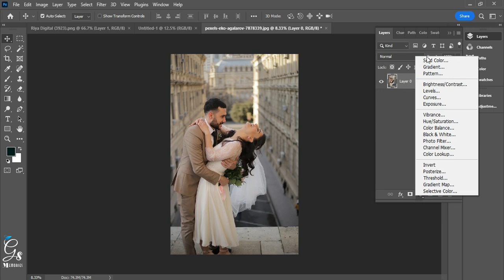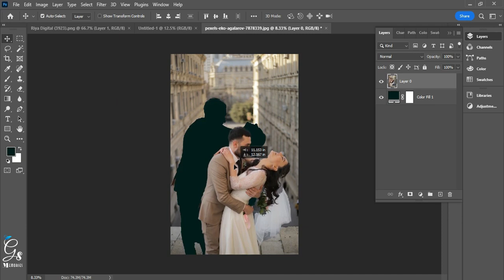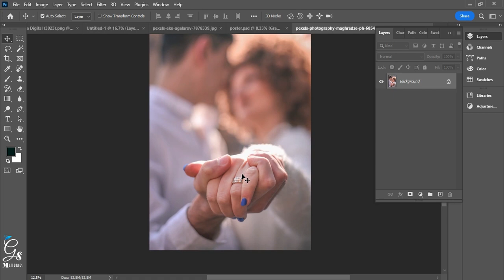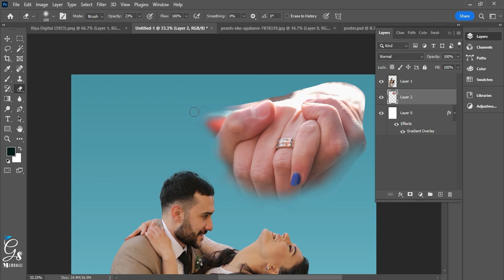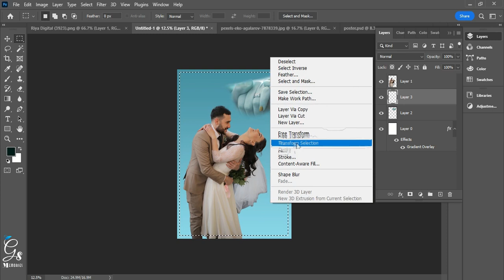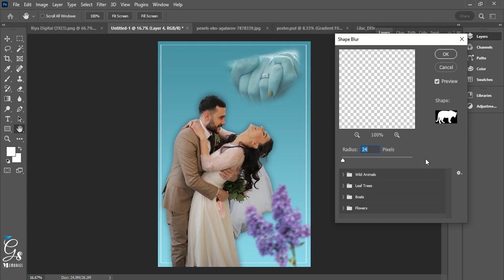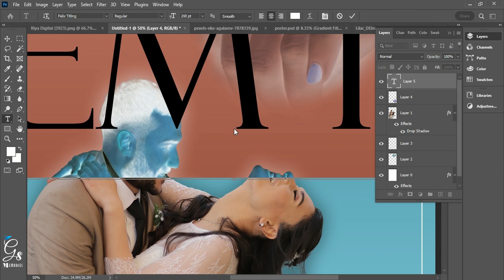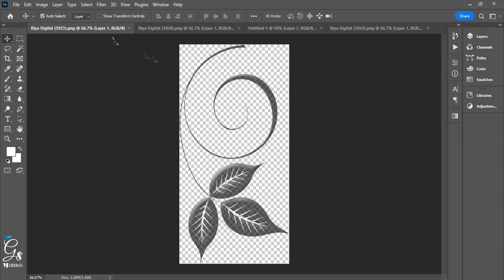How to Create a Wedding Poster in Photoshop 2023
In this Video I will Show how to create a Couple poster design.

 In Future also i will post so many videos

 you want album sheet design, photoshoot images editing, birthday photo editing, Online Wedding Invitation, etc.

I use sample Images for making this sheet in this video

How to create Wedding Album Design in Photoshop

wedding invitation
wedding songs,
design psd,
photoshop online,
wedding,edits,
free edits,
wedding poster design,
wedding poster design in photoshop,
wedding car poster design in photoshop,
wedding car poster design,
pre wedding poster,wedding car poster,wedding poster photoshop,
pre wedding poster photoshop,wedding poster,
poster design,
wedding car poster kaise banaye,
pre wedding poster design,
photoshop wedding poster design,
wedding poster photoshop tutorial,
wdding poster,car poster,
wedding invite poster,
pre wedding poster desingm